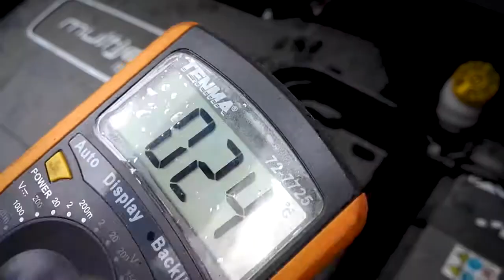Roboze PEEK cap 3D printed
En zor koşullarında bile özelliğini kaybetmeyen PEEK malzemeden basılmış kapağa göz atın.
Dikkat, başka yazıcılarla denemeyin :)
Roboze 3D Print'ler için bizi arayabilirsiniz!